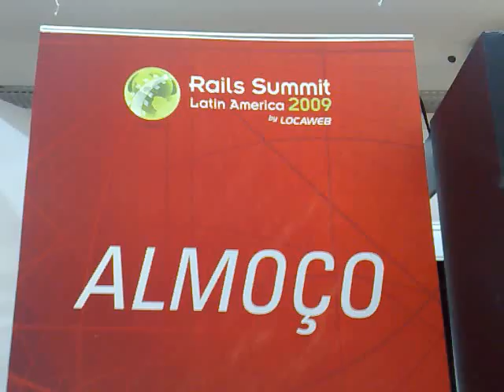Walking through Rails Summit 2009 Lunchtime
Passeio pelo almoço do Rails Summit 2009